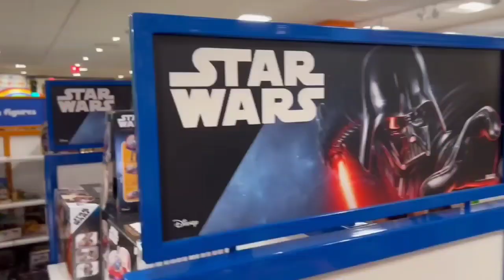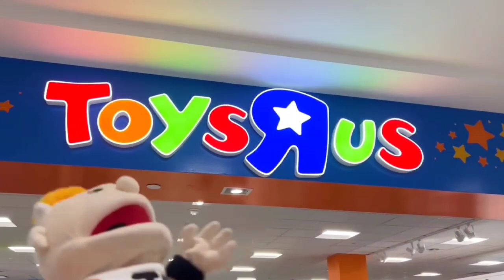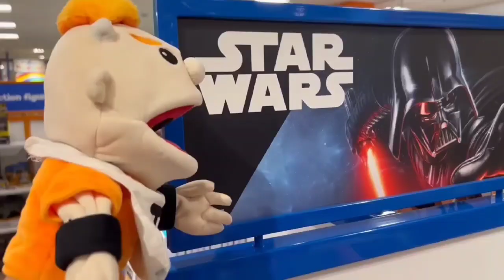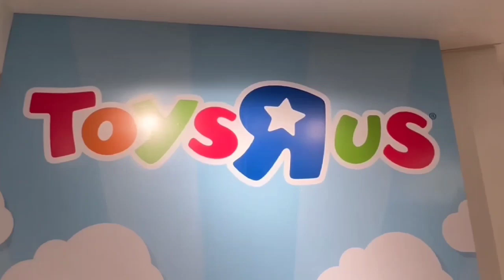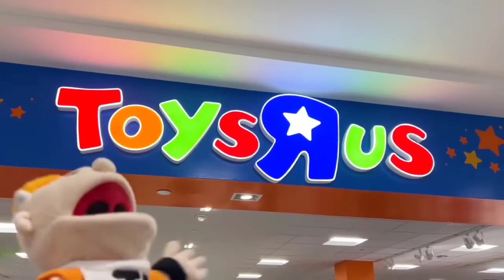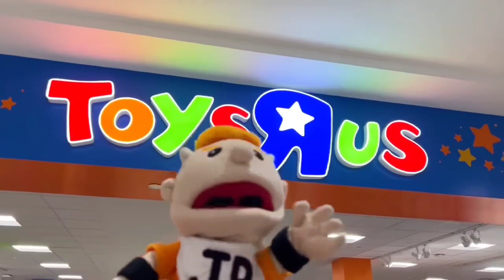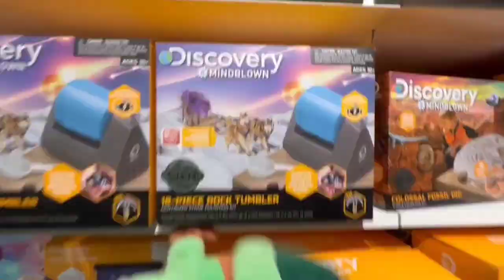SML toys r us is back song 1 hour